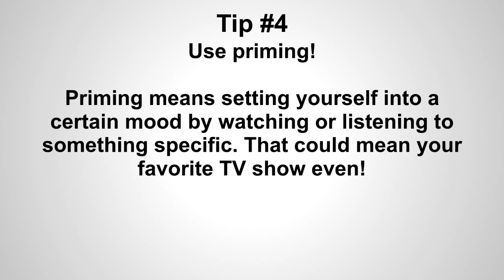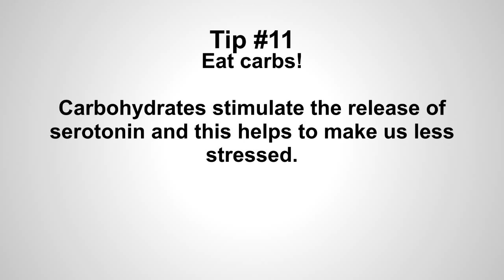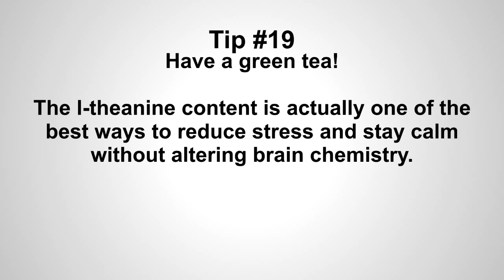Reduce Stress in your life